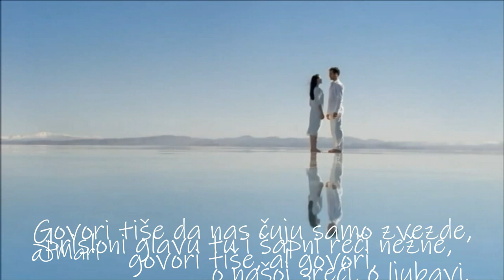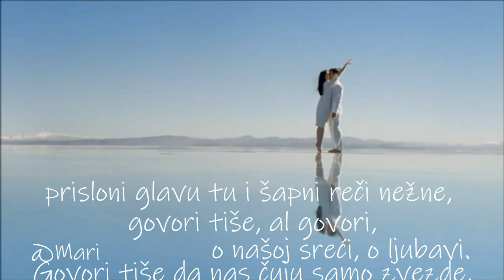Pino Calvi ~ Parla Più Piano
I do not own the copyrigt to the images and music on this video,and it is not profitable.It serves the purpose of entertainment and enjoyment for beautiful music.If it is necessary to remove it will be removed. THANK YOU !!!